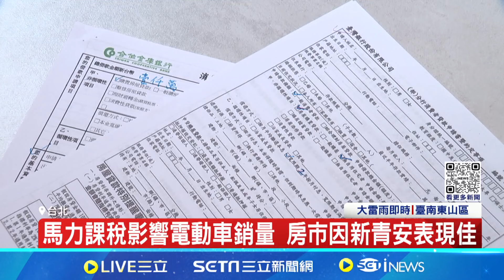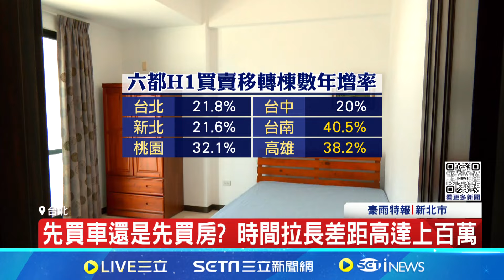新青安帶旺房市買氣 車市成長有限與"馬力課稅"有關 政府政策影響購買意願 房市.車市表現兩樣情│記者 易俐廷 張詠荃│【新聞一把抓】20240702│三立新聞台